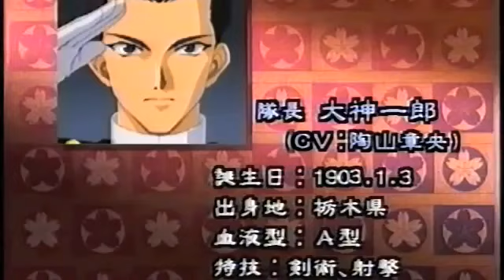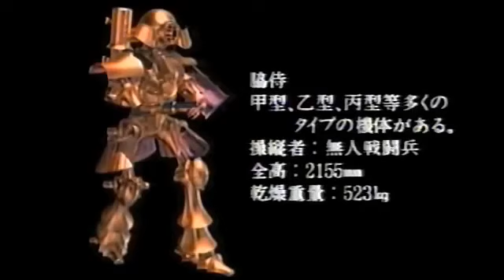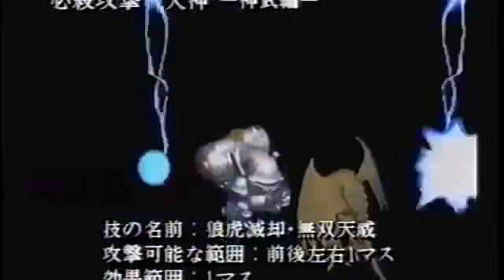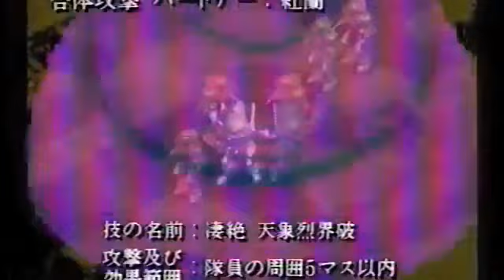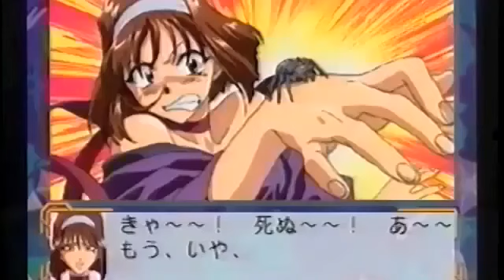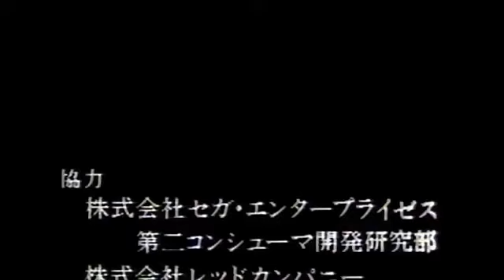Sakura Taisen - Kouryaku Video (VHS) サクラ大戦 ～攻略ビデオ～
Sakura Taisen - Kouryaku Video
(サクラ大戦 ～攻略ビデオ～)
(Sega/1997)
COVC-4917

For a 5% Dicount Code please use MRRETROGREG